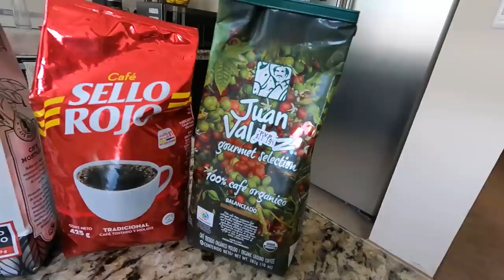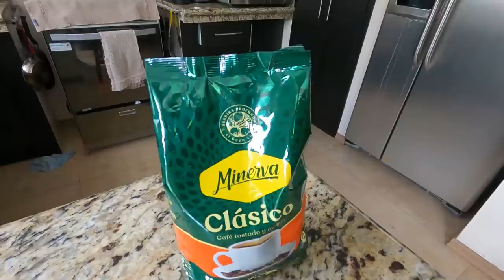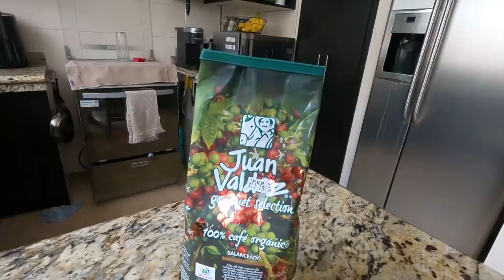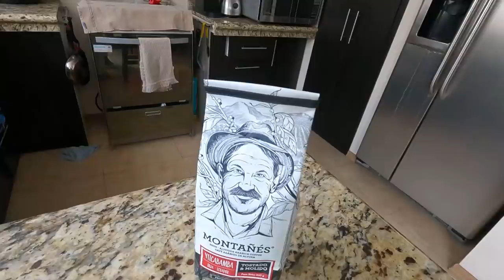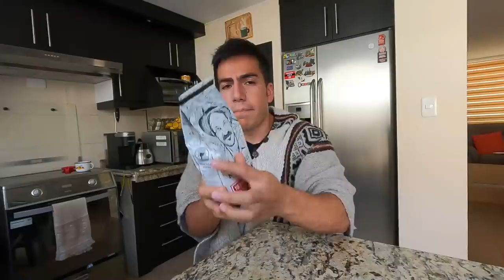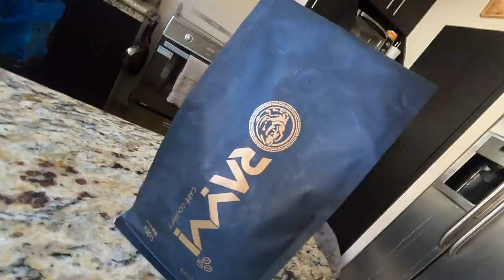MI CAFÉ vs SU COMPETENCIA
Las olimpiadas del café están aquí jajaja

¡SÍGUEME!